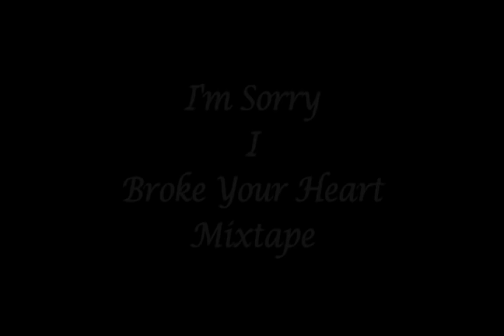O'neal McKnight "Sorry I Broke Your Heart" trailer # 1 WITH RUSSELL, DIDDY,& SNOOP DOGG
O'neal McKnight "Sorry I Broke Your Heart Mixtape" Hosted by Carol Alt
Featuring: DIDDY, KID CUDI, EMINEM, JERMAINE DUPRI, JESSICA GOMES, BUSTA RHYMES, DJ CASSIDY,NITIKA CHOPRA, DJ M.O.S., ROBERT MAXWELL, RON BROWZ, DUB-L, GOOD CHARLOTTE, JUS SKE, MAINO, JUNIOR SANCHEZ, MICHAEL MOOG, THE KNOCKS, & THE HOUSE OF LIGHT

FOR MORE INFO TWITTER@ONEALMCKNIGHT